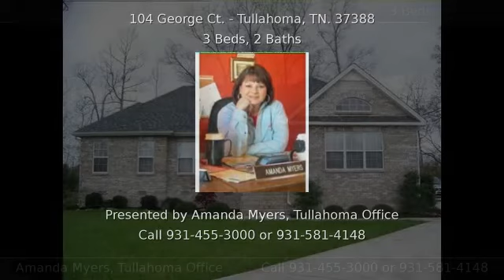104 George Ct. TULLAHOMA US-TN 37388